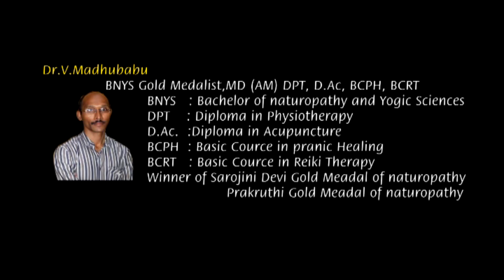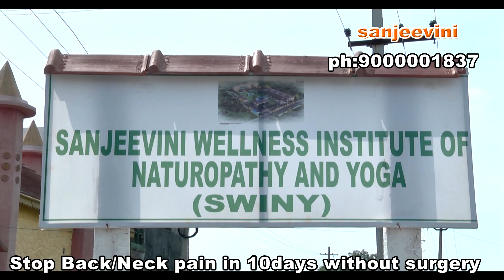howto do NIRALAMBASANA step by step ఇది చేస్తే మీ మెడనొప్పి పటాపంచల్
"HOW to do Niralambasana ?! is a step by step guide for a prone yogasana. By doing this, everyone can get the normal curvature of the spine, that inturn corrects cervicle disc prolapse problem.
 we will upload  minimum 2 videoes per week.Each and every video is intended to create health awareness, clear myths. Sanjeevini Nature Cure Hospital is providing naturecure system of medicine to cure all chronic lifestyle diseases since 1999.
Dr.V.Madhubabu, is an experienced naturopath with a demonstrated history of working in the health  wellness and fitness  industry. He is Winner of Sarojini Gold Medal of Naturopathy & Prakruthi Gold Medal of Naturopathy along with MD(AM), BNYS, PGDAc, BCPH,BCRT . skilled in Acupuncture, HYdrotherapy, Ozone therapy,Meditation, Yoga, Aerobics, Acupressure, Chiropractice and Pranic healing. Strong business development professional graduated from Gandhi Naturecure Medical College, Hyderabad, Telangana.
conducted so many health awareness programs in MNCs & Corporate sector.
Given hundreds of awareness interviews in all major TV channels in Telugu states like TV9, NTV, ABN Andhrajyothi, CVR health, 10TV, Bhalthi TV, Vanitha TV, HM Tv, Bharath Today, INews along with many major youtube channels.
for more details :
Head office :           Sanjeevini Nature Cure Hospital, #201, Swetha Apartments, Main
                                 Road, Himayath Nagar, Hyderabad, Telangana
in-patient facility:    Nazeebnagar Village, Moinabad Mandal, Hyderabad